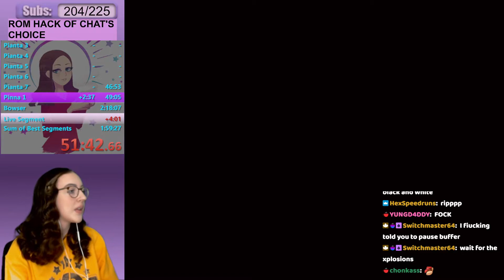Roasting My Chat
Join "The Tea Room", Leanne's Discord Community